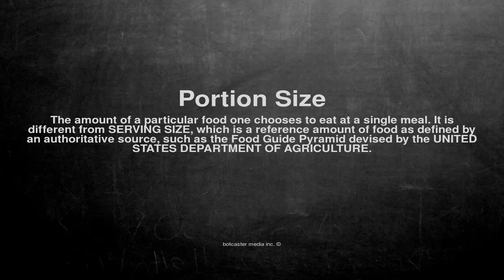Medical vocabulary: What does Portion Size mean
What does Portion Size mean in English?